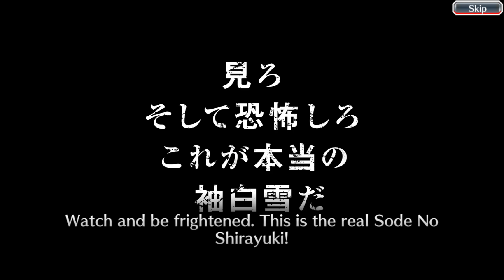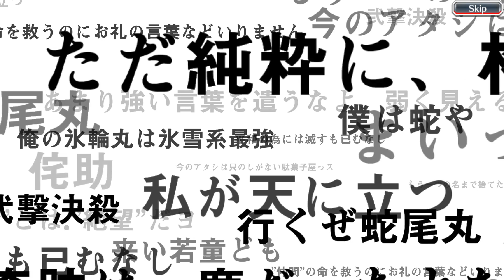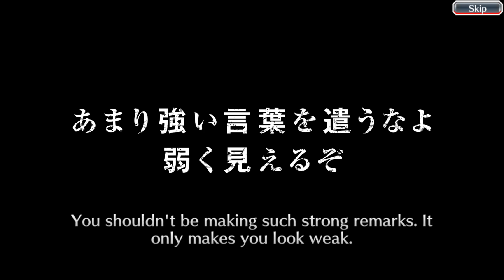Bleach brave souls - TYBW Squad Zero Step-ups Summons 1600 orbs